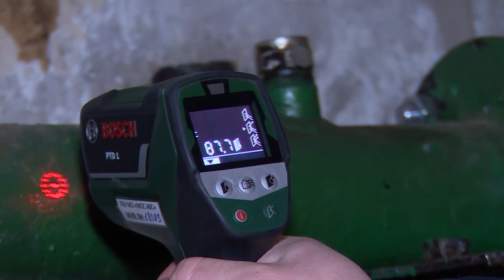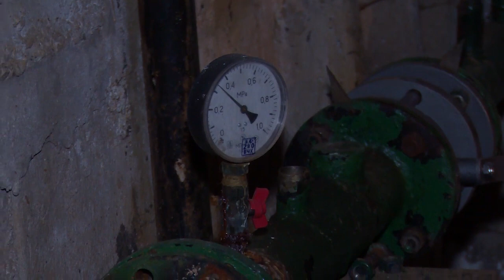Обеспечение теплом микрорайона Бахчиванджи взято на контроль профильным управлением Администрации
Обеспечение теплом многоквартирных домов на улице Беляева в микрорайоне Бахчиванджи взято на контроль профильным управлением Администрации округа. Здесь из-за большой аварии на котельной произошли прорывы сразу на нескольких участках теплосети. Пока последствия аварии устраняются, в 15-ти домах ведётся постоянный мониторинг ситуации. Наша съёмочная группа участвовала в очередном выезде специальной комиссии. Смотрите репортаж.